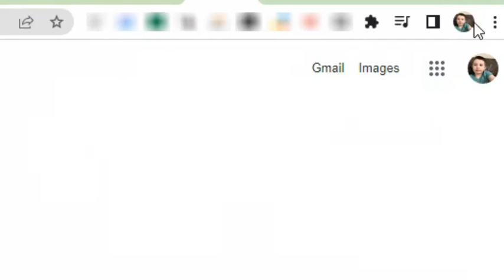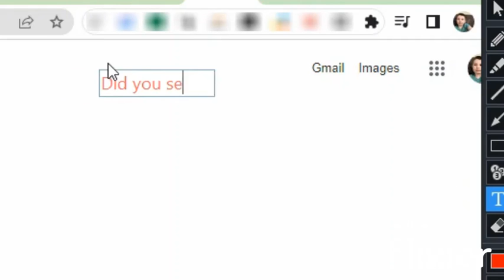Chrome extension bar glitch I found (sorry if it's a bit slow)